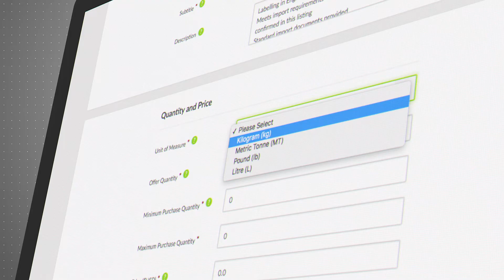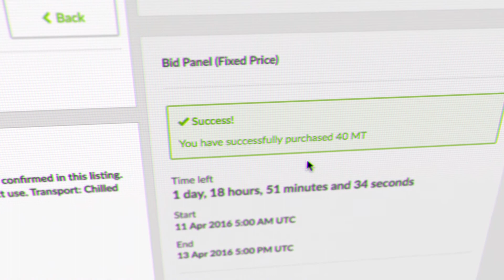Introducing GDT Marketplace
Global Dairy Trade has introduced a new online trading platform called GDT Marketplace.